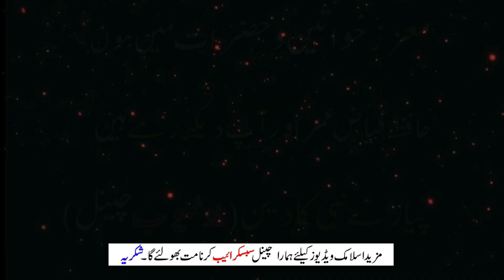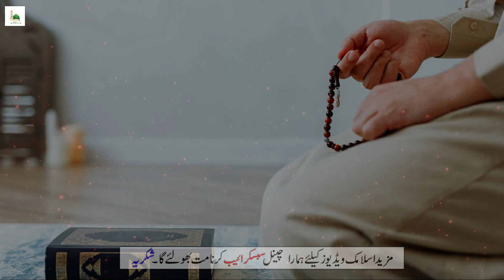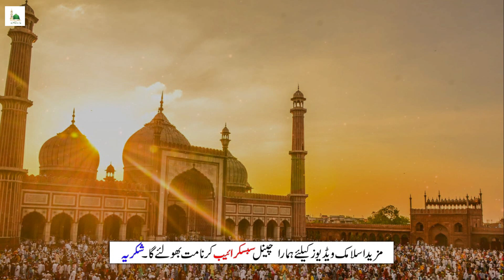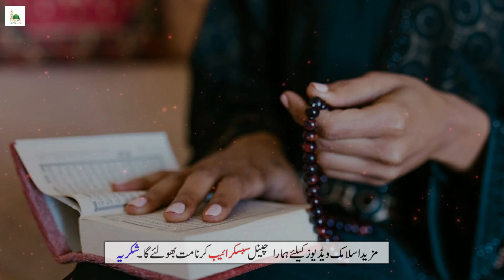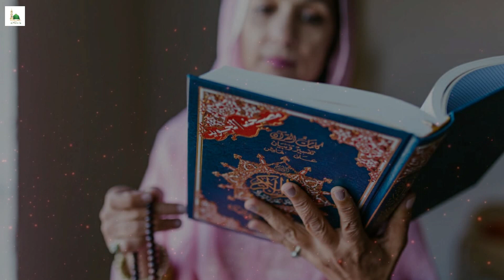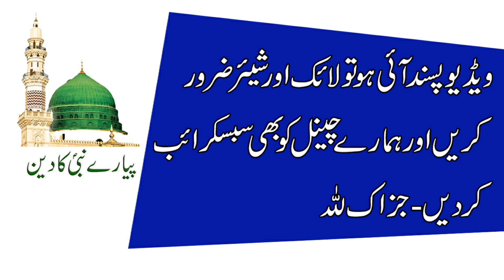21 Bar Surah Fatiha Ka Wazifa | Surah Fatiha Ka Wazifa For Any Hajat in 1 Day | Qurani Wazifa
Assalam O Alaikum Dear Viewrs Aj Ki Video Mein Ap Ke Sath Quran E Pak Ki Awal Surah (Surah Fatiha) Ka Wazifa Share Kiya Hai Is Video Ko Like & Share Zror Kijiye Ga...Jazakallah